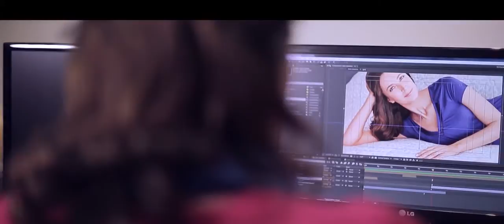William Buck, Changing Lives - The Mood Media Story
“Our global business supplies customised solutions – from music to digital signage – to retailers, leisure and hospitality businesses in over 41 countries. When I moved from CFO to MD, I needed my circle of professional advisors more than ever, as it can be quite a solitary role.

Fortunately, William Buck had long been on the journey with me, providing specialist tax advice in a lightning-fast and proactive way for many years.”

STEVE HUGHES
Managing Director, Mood Media Australia

William Buck’s strength lies in our unique philosophy summed up by the simple phrase, ‘Changing Lives.’  We’ve developed this philosophy in recognition of the role we (as accountants and advisors) play  in the lives of our clients, employees and the wider community.